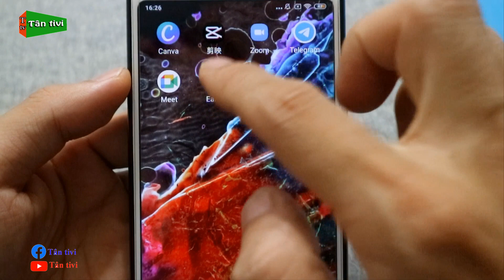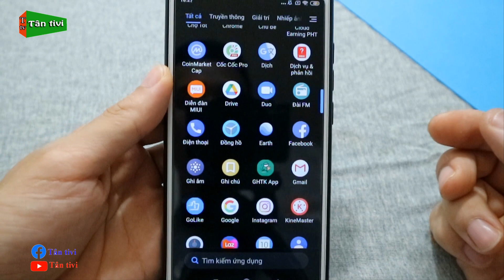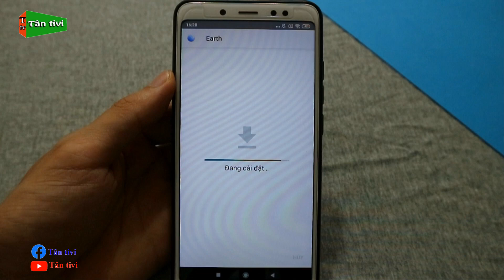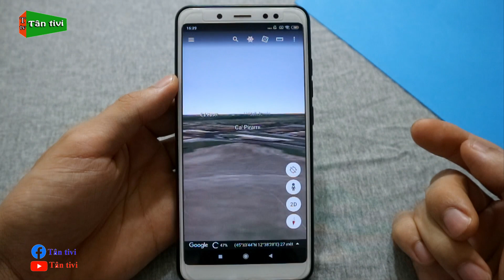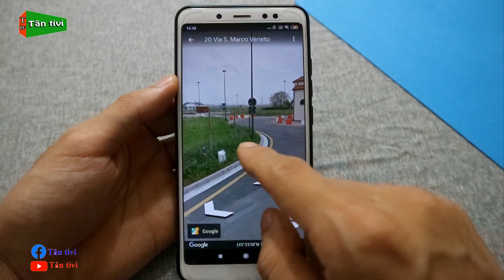Cách Tải Google Earth Cho Điện Thoại Android Thành Công | Tân tivi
Video hôm nay mình hướng dẫn các bạn dùng android tải ứng dụng google earth về trải nghiệm nhé, đây là ứng dụng giúp các bạn có thể xem được địa lý các khu vực trên thế giới bằng google earth, phiên bản tải google earth cho ios mình cũng có video hướng dẫn rồi các bạn có thể xem lại nhé.